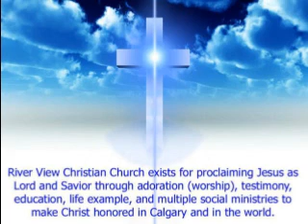Feb 02 20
River View Christian Church (Calgary) sermon from Feb. 2, 2020